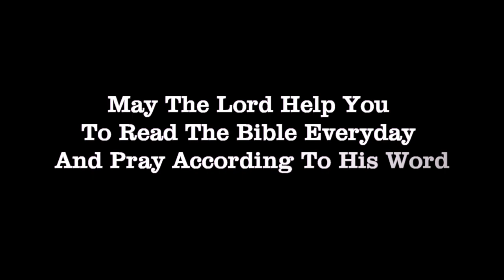క్రైస్తవులుగా మీరు ఎక్కువ చేయుచున్నదేమి? Questions by Jesus - Matthew 5:43-48, Luke 6:32-36